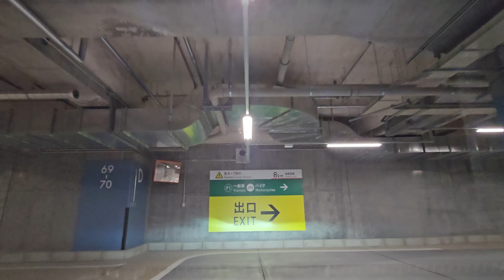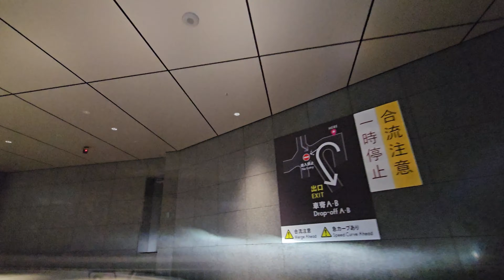麻布台ヒルズ 森ＪＰタワーP1『地下』駐車場出口から / From Azabudai Hills Mori JP Tower P1 parking lot exit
【2023/11/24,open】港区/麻布台ヒルズ 森ＪＰタワーP1駐車場～財務省上交差点(六本木通り沿い)、地下駐車場出口からの走行動画になります‼
収容台数/不明(詳しい情報がありませんでしが、全体で約720台みたいです。恐らく月極エリア,時間貸しエリア一緒の台数かと)
最寄り駅/東京メトロ日比谷線『神谷町駅』5番出口 直結

01:06 出口ゲート/精算機
02:45 地上出口

👉サイトのリンクは許諾が必要なため、直接HPより詳細ご確認ください。

👉麻布台ヒルズ 森ＪＰタワーP1駐車場 入口

撮影日：2023/11